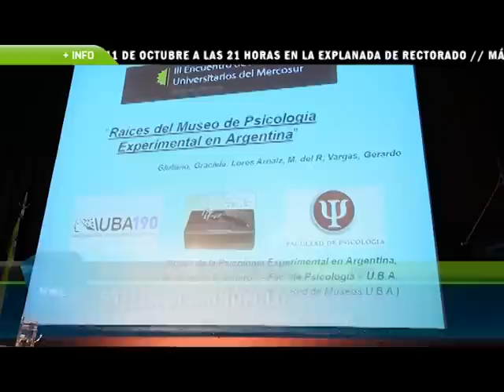UNL - Punto Info, la Universidad es noticia - edición del 5 de octubre de 2012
En esta edición, se realiza en la UNL el III encuentro de museos universitarios del Mercosur, la temática es "Museos: memoria + creatividad = cambio social". Además, la UNL dictará un nuevo ciclo de Licenciatura en Bioimágenes, gracias a un convenio con el colegio de radiólogos. Y los días 25, 26 y 27 de octubre se realizará el Simposio Latinoamericano de Tecnología de Cultivo de Células.